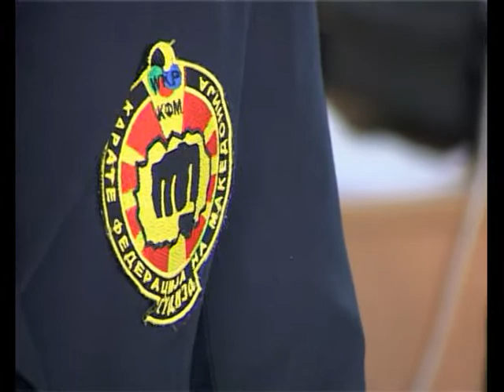Државно првенство во карате во Битола